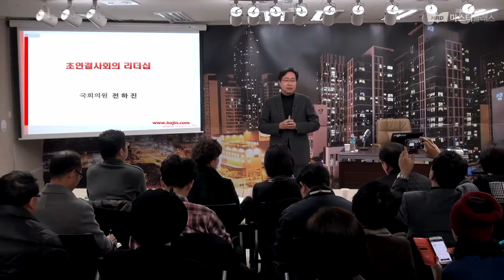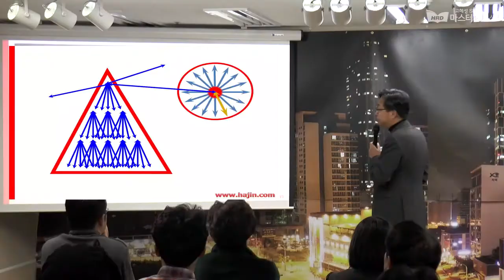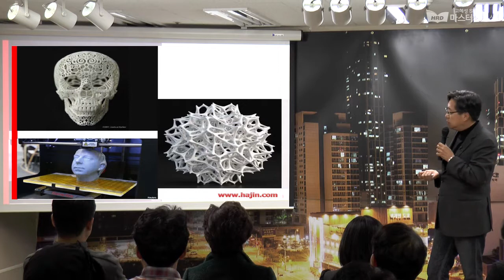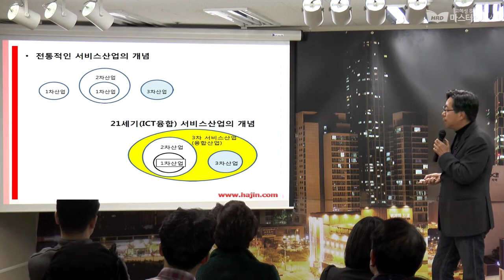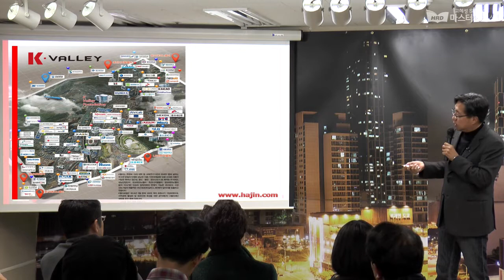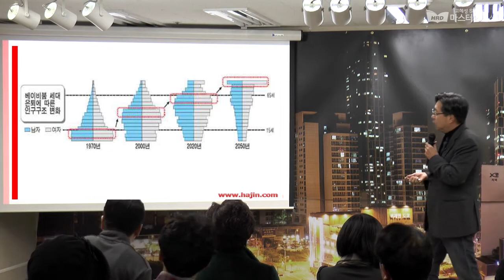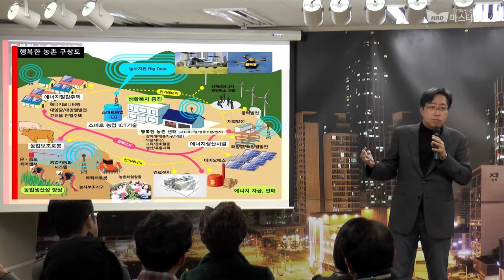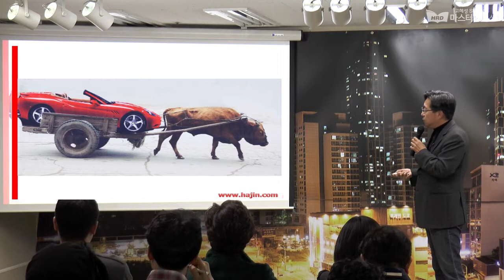썬빌리지 전하진 국회의원 초청 강의 [고혜성쇼]